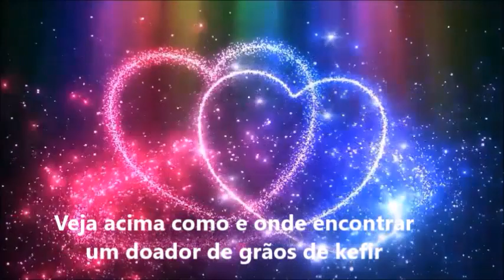Ginger bug ( Laranja e cenoura) bebida à base de gengibre fermentado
Receita :
Start de gengibre 100ml , suco de 1 cenoura (batido com 500 ml de água e peneirada),500ml de suco de laranja , 200ml de água , .Obs: Se desejar uma bebida com mais carbonatação acrescente 1 colher sopa de açúcar.